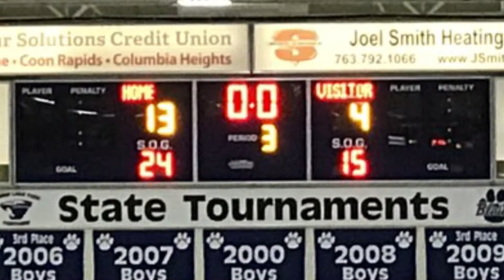2019 Early Trail Blazer AAA Tournament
10/11 Rapid Fire at Early Trail Blazer Tournament.